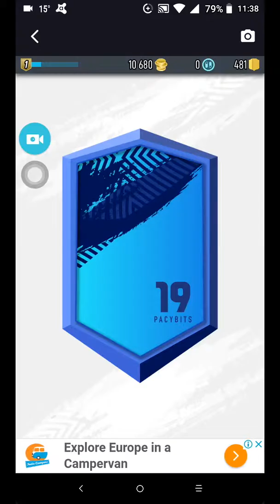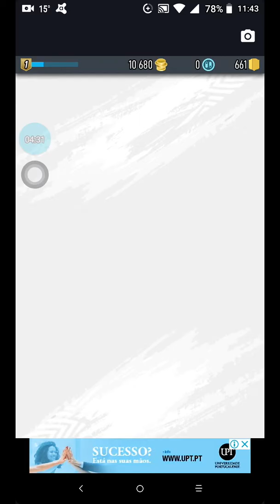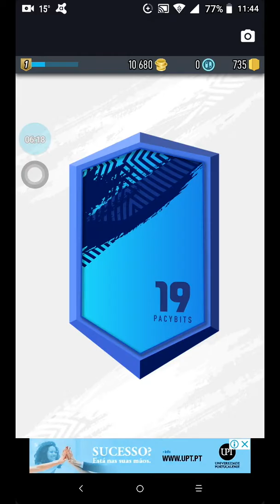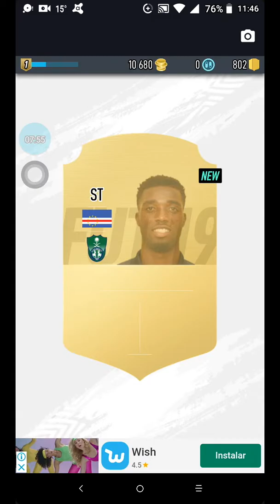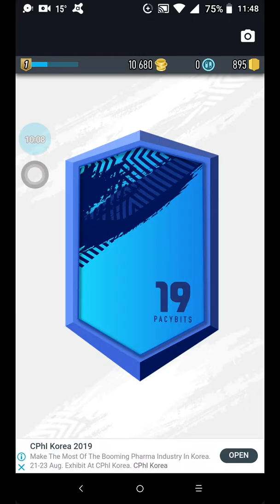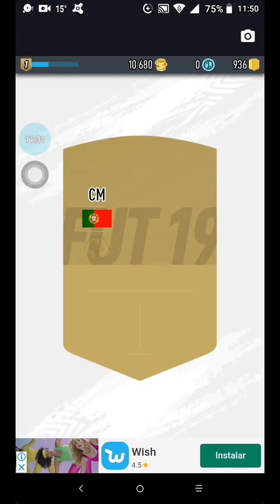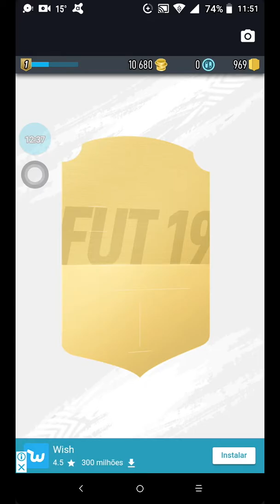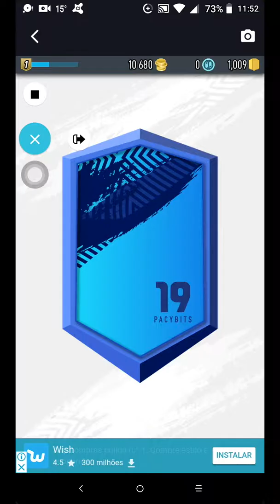Pacybits fut 19 #1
Tirei este vídeo para abrir caixas